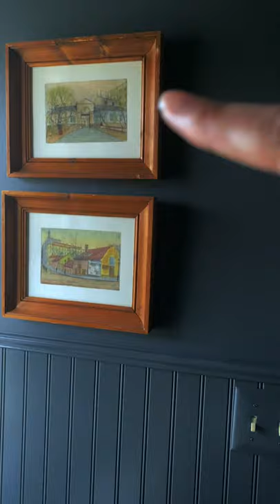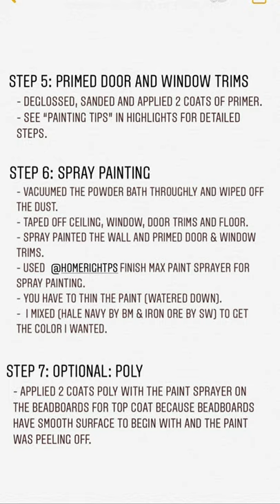Powder Room Makeover (DIY)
“How to” Steps & “Cost” Breakdown included in the video for the makeover!
We replaced the flooring, mirror, lights, towel holder, toilet paper holder, added bead board and gave a fresh coat of paint.

5. BUILT-IN BOOKCASE -- Available in Instagram saved under highlights.

4. SLIDING MODERN BARN DOOR -- Available in Instagram saved under highlights.

Also, if you are interested in food recipes, don't forget to check out those vidoes too :)